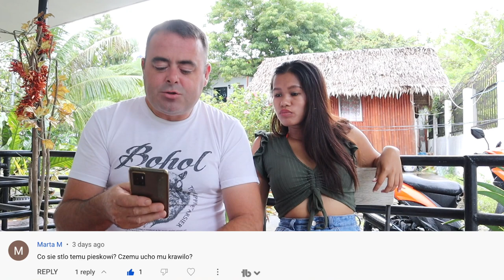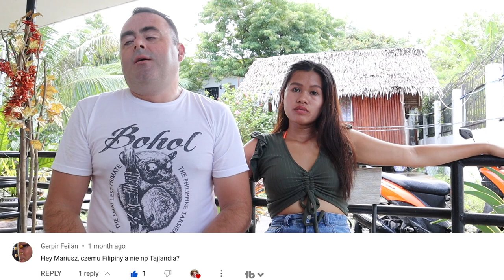RAJSKIE ŻYCIE - Odpowiadamy na wasze pytania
W dzisiejszym odcinku robimy Q&A czyli odpowiadamy na wasze pytania. Ile Danica chce dzieci ? Z czego się utrzymujemy teraz.  O niebezpieczeństwach związanych z randkowaniem z filipinka i o wielu innych dowiesz się w dzisiejszym odcinku.Zapraszam